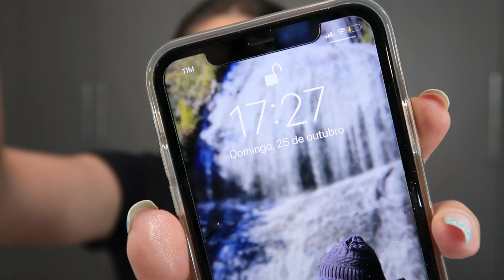ARRUME-SE COMIGO PARA O CULTO + vou mudar o nicho do canal e respondi perguntas! | Renata Beira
OIII PESSOAL! Vídeo novo!
Trouxe mais um arrume-se comigo pra vocês que amammmm esse estilo de vídeo, mas agora respondendo perguntinhas!
Ficou muito legal!

SOBRE MIM:
Me chamo Renata e tenho 24 anos! Moro em Guaratuba, uma cidade pequena no litoral do Paraná.
Casei em 2016 com o Simão, meu primeiro namorado e parceiro de vida!
Me formei em Arquitetura em 2018 e hoje tenho o @duo.arqedecor, um escritório de Arq e Interiores para residências e comércios.
Sou evangélica da Ass. de Deus, e divido meu tempo entre o trabalho, gravar vídeos que é algo que amo e minha rotina diária. Espero que gostem de acompanhar um pouquinho do que é o meu dia a dia na correria!

» Editor  •  Adobe Premier CS6
» Ringlight  •  Tomate MLG 48a
» Tripé  •  Manfrotto Mini